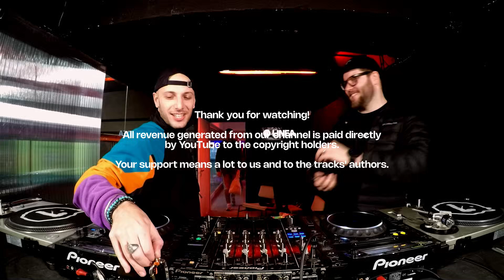DISCO PASTRAMI pres. REGINALD b2b Y-DAPT | LINEA MILANO - 09.11.2024